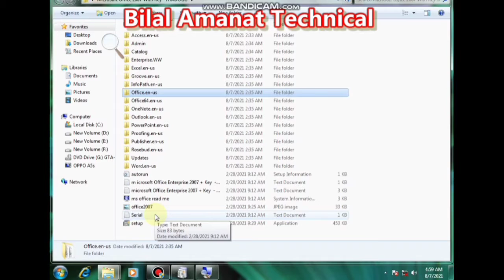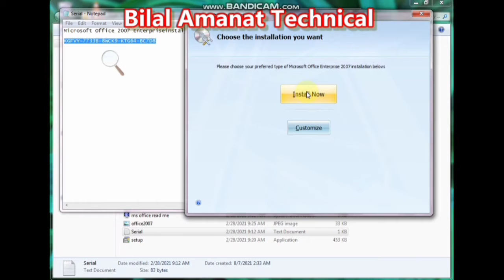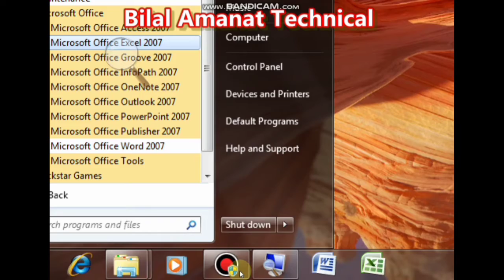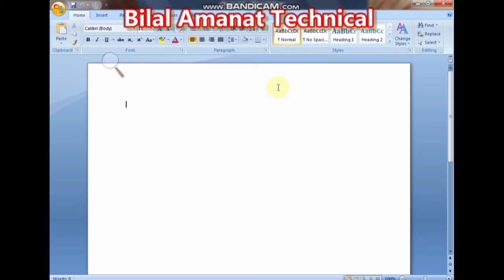How To Installation Microsoft Office 2007 On Pc & Laptop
App Link :
Ms Office 2007

⚜️ ( We Should Aslo Visit & Join Us On ) ⚜️

[ ⚜️ Business ⚜️ ]

⏩👉🏻(1)Intro Rs 350/-

⏩👉🏻(2)Outro Rs 300/-

⏩👉🏻(3)New Youtube Channel ( With Logo & Banner ) Rs 1600/-

⏩👉🏻(4)Logo Rs 250/-

⏩👉🏻(5)Banner Rs 300/-

⏩👉🏻(6)Thumbnail Rs 200/-

[Channel Owner Name]
⏩( Muhammad Bilal Amanat Virk )